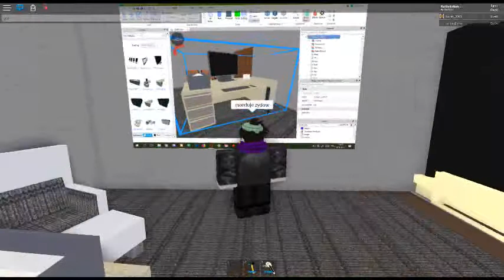Zwiedzanie Mapki Pytel12 11!!!1!!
Pierwszy dom od skrętu wysłał ekspedycje na sprawdzenie mapki pyteł12!11!!1!